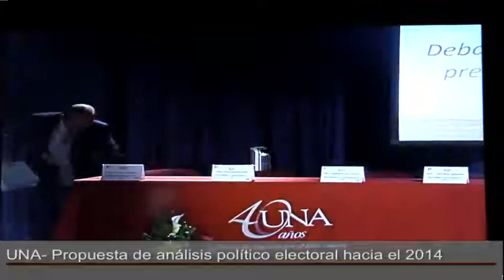Debate Nacional UNA 24-10-2013 (Parte 1)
El corte presente en el video es parte de la señal original y no fue generado por Onda UNED.

Puede observar este video en el sitio web de Videoconferencias de la Universidad Nacional